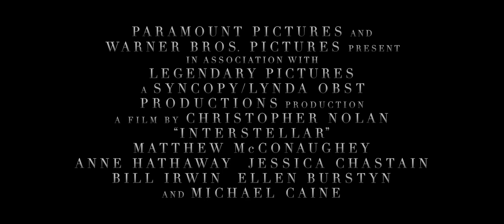Interstellar (2014) Official Trailer 4 - Christopher Nolan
A group of explorers make use of a newly discovered wormhole to surpass the limitations on human space travel and conquer the vast distances involved in an interstellar voyage.

Director: Christopher Nolan
Writers: Jonathan Nolan, Christopher Nolan
Stars: Matthew McConaughey, Anne Hathaway, Jessica Chastain